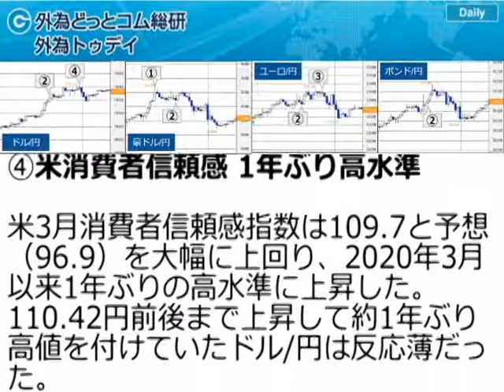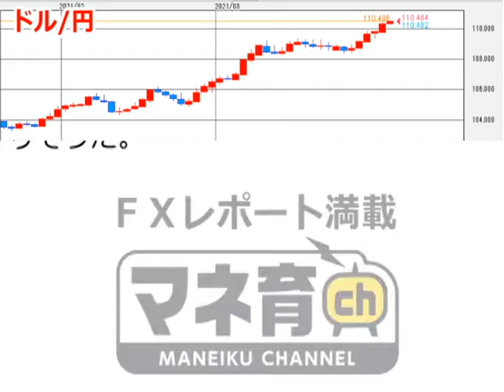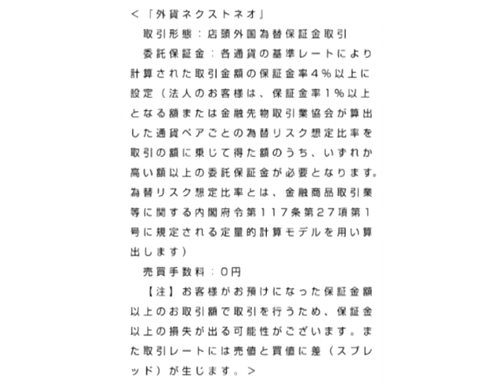FXテキスト動画「ドル/円、上値余地拡大」外為トゥデイ 2021年3月31日号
為替相場の日々の推移をわかりやすく解説し、今後の見通しをお届けします。

「30日（火）の為替相場」
（１）：アジア株堅調 豪ドル/円上昇
米ヘッジファンドの取引に絡む大手金融機関の損失問題の影響は限定的との見方から、アジア株が総じて堅調に推移する中、豪ドル買い・円売りが強まった。

（２）：米債売り活発化 ドル買い強まる
バイデン米大統領のインフラ投資計画の詳細発表を翌日に控え米国債売りが活発化。欧州債利回りの上昇もあって米10年債利回りは約14か月ぶりに1.77％台へと上昇した。これを受けてドル買いが強まる中、ドル/円は上昇したがクロス円はストレートドルの下落が重しとなり伸び悩んだ。

（３）：独3月CPI 予想通りの結果に
独3月消費者物価指数・速報値は前月比+0.5％、前年比+1.7％と予想通りの結果であった。

（４）：米消費者信頼感 1年ぶり高水準
米3月消費者信頼感指数は109.7と予想（96.9）を大幅に上回り、2020年3月以来1年ぶりの高水準に上昇した。110.42円前後まで上昇して約1年ぶり高値を付けていたドル/円は反応薄だった。

「ドル/円の見通し：続伸期待も反落リスクに注意」
昨日のドル/円は約1年ぶりに110円台を回復。米国景気の先行きに対する楽観的な見方からドル選好の動きが強まる中、NY市場では110.42円前後まで上伸して昨年3月26日以来の高値を付けた。節目の110.00円を超えた事で、チャート上の上値余地は少なくとも111.72円前後（昨年3月24日高値）まで拡大したと見られる。

市場は、バイデン米大統領が本日発表するインフラ計画に注目している。交通を柱とする3-4兆ドル規模の投資計画となる見込みであり、米景気の回復期待を一段と高める可能性があろう。ただ、インフラ計画の財源として大企業や富裕層への大幅増税が同時に発表されるとの見方もある。インフラ計画に対する米株や米債利回りの反応も気になるところだろう。本日のドル/円は111円に向けた続伸が期待されるが、3月末日とあって持ち高調整や手仕舞いによる反落リスクは残りそうだ。

目次
0:00 3月30日（火）の為替相場
1:07 ドル/円の見通し：続伸期待も反落リスクに注意